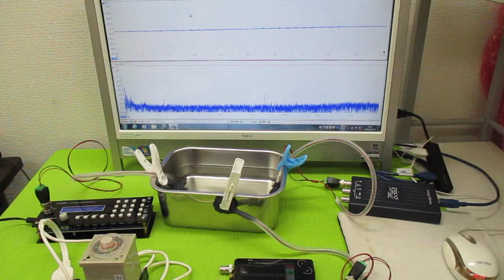超音波プローブの発振制御による表面検査技術 ultrasonic-labo